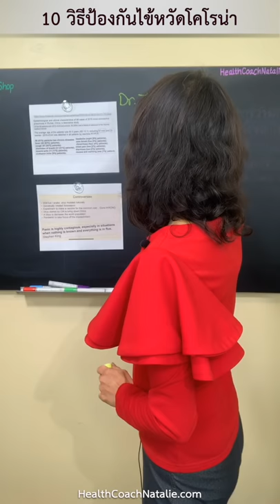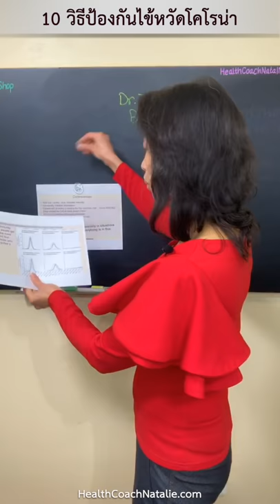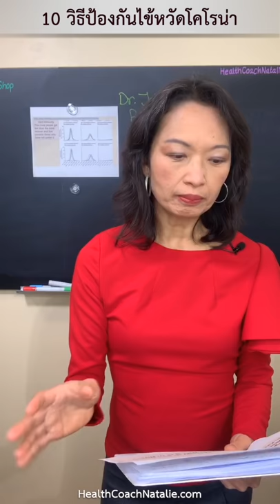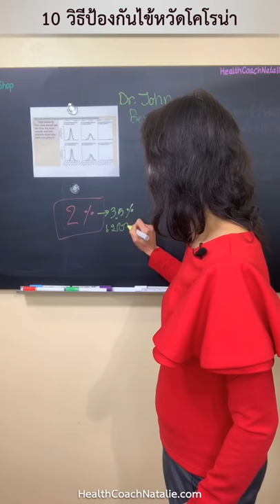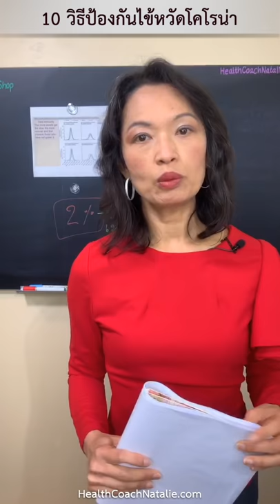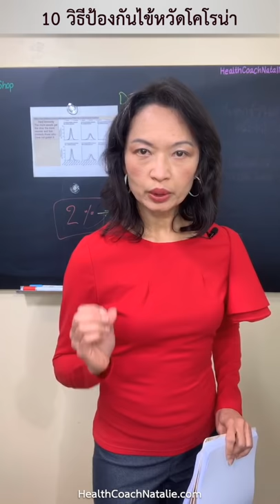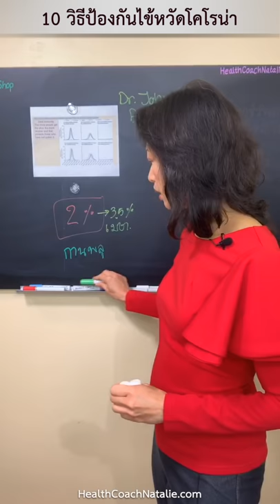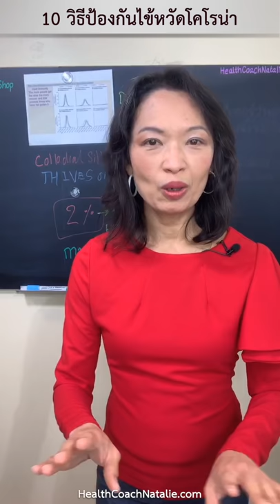10 วิธีป้องกันไข้หวัด จาก FB LIVE กุมภา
📌คลิปนี้ตัดมาจากไลฟ์สดทางเฟสบุ๊คเมื่อกลางเดือนกุมภาพันธ์ 2563
✅10 วิธีป้องกันไข้หวัด
1.ล้างมือให้สะอาด
2.กำจัดความเครียด
3.ทานวิตามินดี
4.ทานวิตามินซี
5.ทานแมกนีเซียม
6.นอนให้หลับลึก
7.อบตัว
8.กินซุปร้อน
9.ดื่มน้ำอุ่นๆ
10.ฝึกลมปราณ